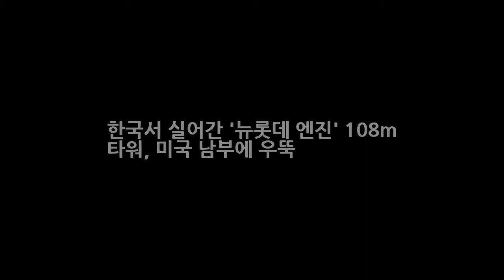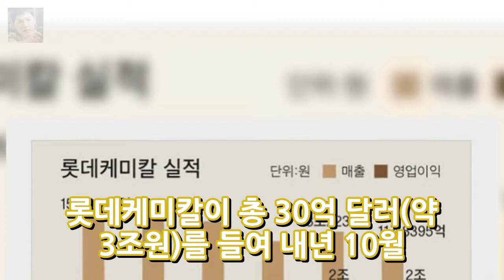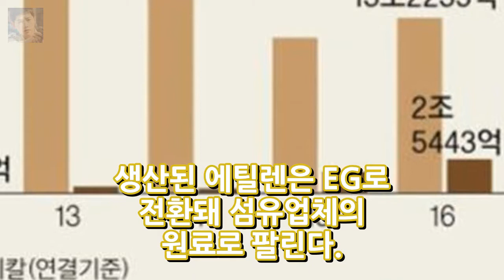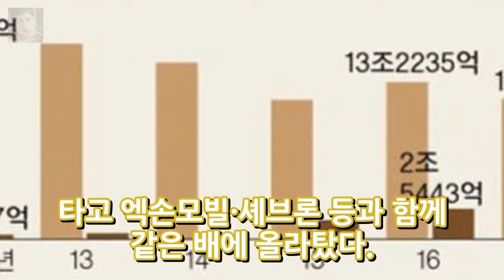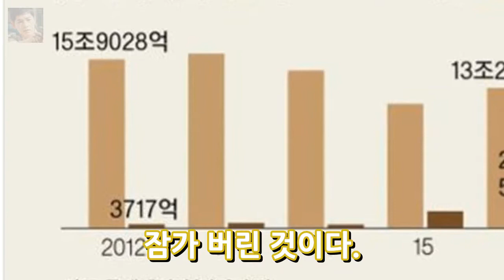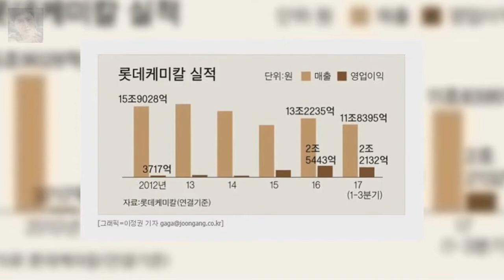한국서 실어간 뉴롯데 엔진 108m 타워 미국 남부에 우뚝 엔터테인먼트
지난 6일(현지시간) 텍사스주와 루이지애나주를 비롯한 미국 남부 일대에 겨울비가 추적추적 내렸다. 텍사스주 휴스턴 공항에서 두 시간 정도 차를 타고 동쪽으로 달리는 동안 곳곳에 지난 8월 허리케인 하비가 할퀴고 간 상처가 나타났다. 여전히 아물지 않은 모습이었다. 루이지애나주에 들어선 뒤 30분 정도 더 들어가자 인구 7만의 도시 레이크찰스에 도착했다.
여민정 드레스여민정 레드카펫 노출 사고 논란 여민정 트위터 프로필 영상  엔터테인먼트:
[★밤TView]동상이몽2 추자현♥우효광 2세 태명 우바다..감동 눈물- 스타뉴스  엔터테인먼트:
하동균 그대내품에 듣기/동영상불후의 명곡 유제하 가요제 하동균 우승  엔터테인먼트: